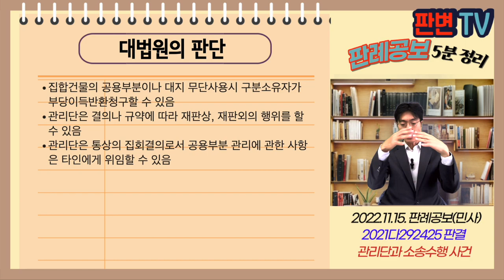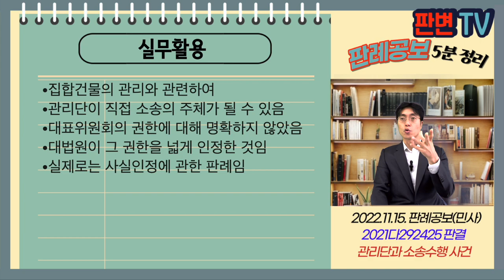관리단과 소송수행 사건 [22.11.15.자 판례공보(민사)]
관리단과 소송수행 사건
별 2개

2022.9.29. 선고 2021다292425 판결
부당이득금

원고 상가관리단(상고인)
피고 공용부분 무단 점유자

파기환송

원고는 16.5.27. 관리단집회에서 14인의 대표위원은 선임, 의장은 대표위원 역할을 공용부분의 관리라고 언급
대표위원회는 19.4.5. 피고들에 대하여 부당이득반환청구를 결의
원고가 피고를 상대로 소송을 제기
원심은 부당이득반환부분은 관리단집회의 결의가 없어 부적법 각하하고, 인도청구는 인용함

집합건물의 공용부분의 무단사용시 청구자는 구분소유자임
관리단이 직접 소송을 할 수 있나?

집합건물의 공용부분이나 대지 무단사용시 구분소유자가 부당이득반환청구할 수 있음
관리단은 결의나 규약에 따라 재판상, 재판외의 행위를 할 수 있음
관리단은 통상의 집회결의로서 공용부분 관리에 관한 사항은 타인에게 위임할 수 있음

실무활용
집합건물의 관리와 관련하여
관리단이 직접 소송의 주체가 될 수 있음
대표위원회의 권한에 대해 명확하지 않았음
대법원이 그 권한을 넓게 인정한 것임
실제로는 사실인정에 관한 판례임